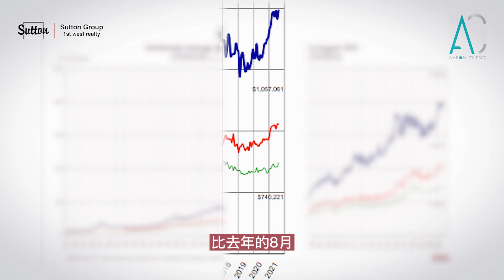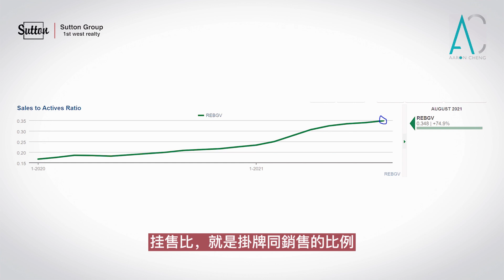【大溫金牌地產Aaron - 8月地產報告】Vancouver Real Estate Market Update in August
[Greater Vancouver Gold Medallion Real Estate Agent Aaron Cheng Shares August Real Estate Report] Is the ban on foreign buyers coming up soon? Is it a buyers or seller's market now?❓👀

👉🏼 General overview of Vancouver real estate in August:
💡 The benchmark real estate price rose slightly
🏠 Independent houses➕0.3% reached $1.8 million+
🏘 Townhouses➕0.3% reach $950,000+
🏢 Apartments➖0.2% returned to $730,000+

👉🏼 Is it a buyers or seller's market at this stage?
💡 Judge whether the market is a buyer or a seller, mainly based on the ratio of listing to sale-that is, the ratio of listing to a transaction
Vancouver's August average listing ratio of all types of properties is 35%
🏠 Single house 35.2%
🏘 Townhouse 51.8%
🏢 Apartment 39.2%
👀 When this ratio is less than 12%, house prices are often under downward pressure; when it is higher than 20%, house prices tend to rise and they are in the seller’s market.

👉🏼 What kind of properties are the most popular at this stage?
💡 From the average number of days sold, a townhouse is far ahead, with 51.8% being a very strong seller's market
👉🏼 Follow us to unlock the most comprehensive Vancouver off-plan housing information and North American real estate investment knowledge 🔥🔥

Please fill out the form for us to follow up directly

📺 YouTube channel: Vancouver real estate agent Aaron Cheng PREC*
【大溫金牌地產Aaron - 8月地產報告】外國買家禁令即將上線？現在到底是買方還是賣方市場❓👀

👉🏼  溫哥華8月地產總體概況：
💡  房產基準價格稍稍上漲
🏠  獨立屋➕0.3%到達$180萬+
🏘  聯排別墅➕0.3%到達$95萬+
🏢  公寓➖0.2%回到$73萬+

👉🏼  現階段究竟是買方還是賣方市場？
💡  判斷市場為買方還是賣方，主要依據掛售比 - 也就是掛牌和成交的比例
溫哥華8月各類物業平均掛售比35%
🏠  獨立屋35.2%
🏘  聯排別墅51.8%
🏢  公寓39.2%
👀  當這個比例小於12%的時候，房價往往面臨下行壓力；而當高於20%時，房價往往上漲，處於賣家市場。

👉🏼  現階段哪種物業最受歡迎？
💡  從平均售出的天數來看，聯排別墅townhouse遠遠領先，51.8%的比例是非常強勢的賣方市場
👉🏼 關注 大溫金牌地產Aaron 解鎖最全面的溫哥華樓花房源資訊、北美房產投資知識分享🔥🔥

📲  微信聯繫: aaroncheng1105
📺  YouTube頻道：溫哥華房地產經紀 Aaron Cheng PREC*